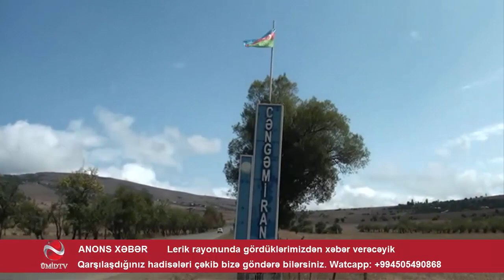LERİK RAYONUNDAN ŞOK GÖRÜNTÜLƏR - ANONS XƏBƏR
Bəzi özünü tanımayanlar, anonim rəylər yazmaqla,əslində yazdıqlarının cavabını eynilə özlərinə qaytarırlar !!!